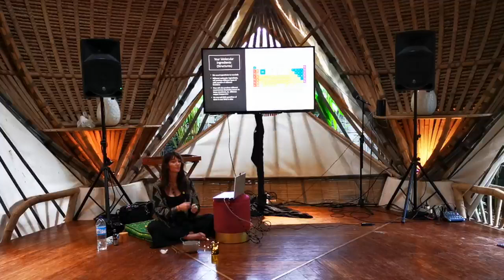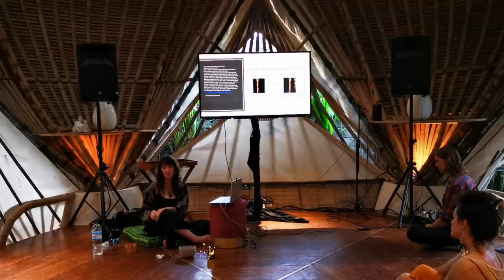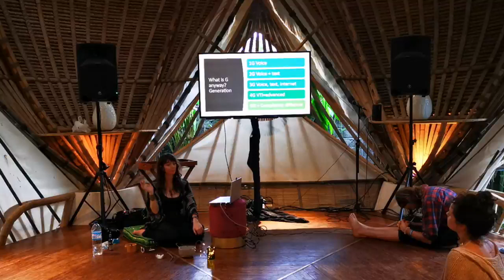Amplify Your Frequency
Please see updated presentation!